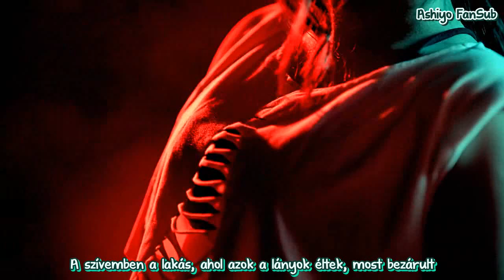H ft. Kanto (TROY) - Lose Control (hun sub) [Ashiyo FanSub]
H ft. Kanto (TROY) - Lose Control
MAGYAR FELIRAT - HUN SUB
Fordította, időzítette: Atashi-sensei